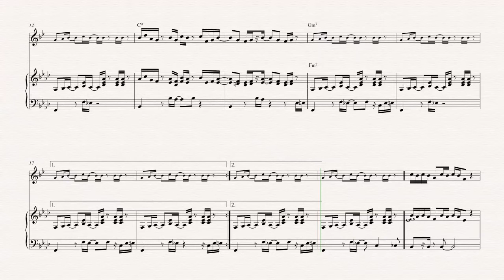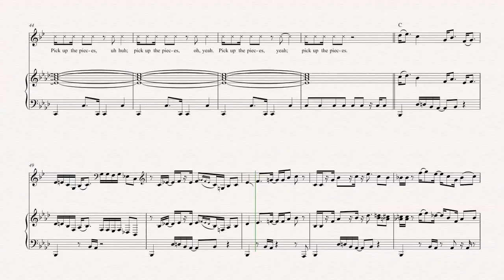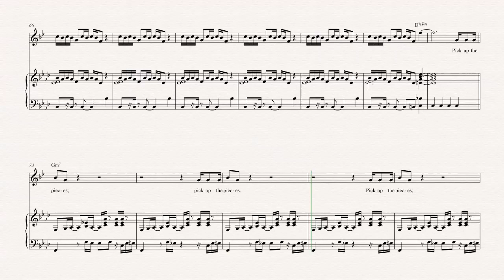Clarinet - Pick up the Pieces - Average White Band - Sheet Music, Chords, & Vocals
Clarinet sheet music, chords, and vocals of Pick Up the Pieces - Average White Band

Learn to play Pick Up the Pieces and play along!